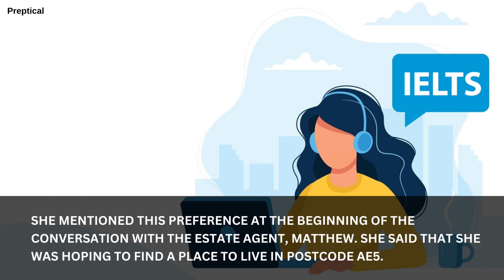Which Is Charlotte's Preferred Postcode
In the IELTS listening test video Which is Charlotte's preferred postcode ielts listening test with answers, Charlotte's preferred postcode is AE5.

She mentioned this preference at the beginning of the conversation with the estate agent, Matthew. She said that she was hoping to find a place to live in postcode AE5.